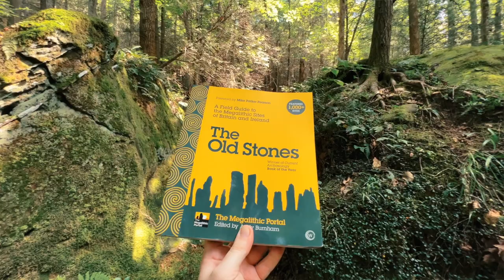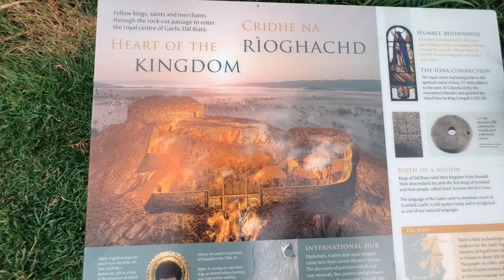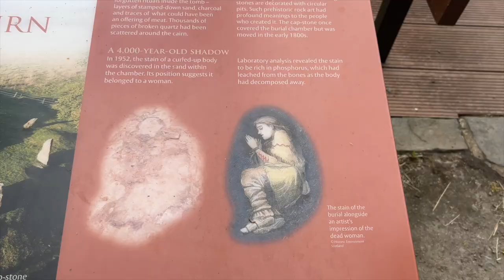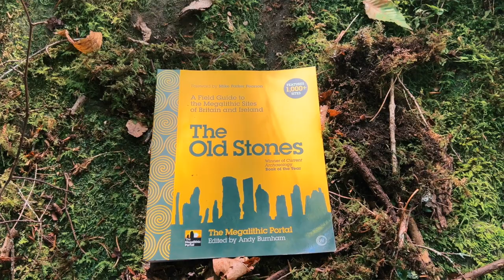The Stone Circles | Their History, and Importance Today